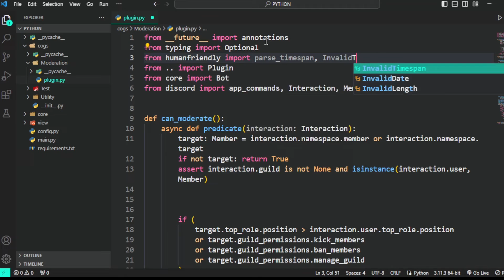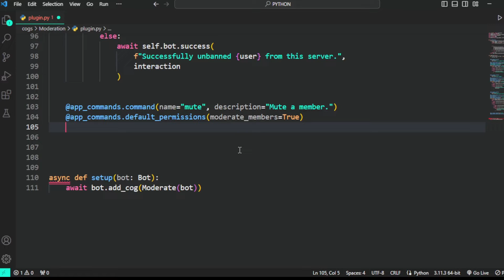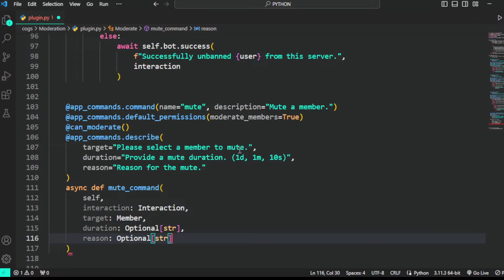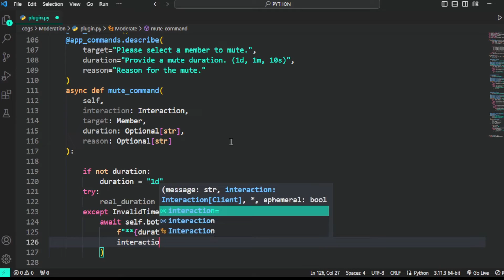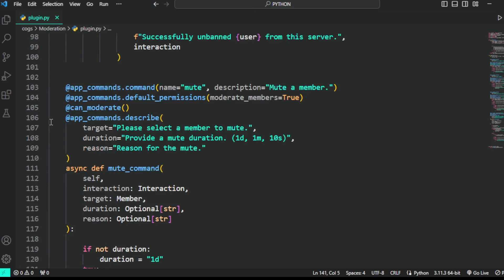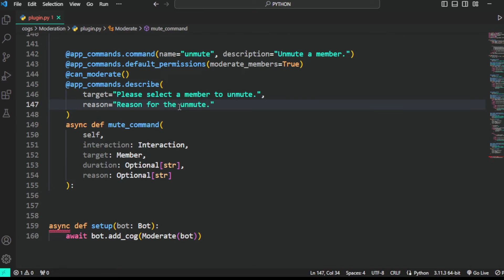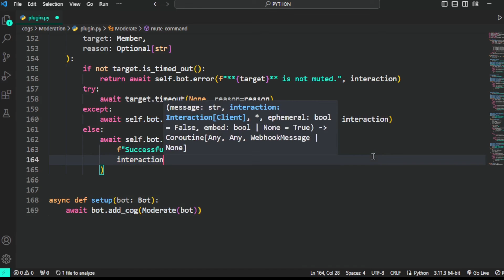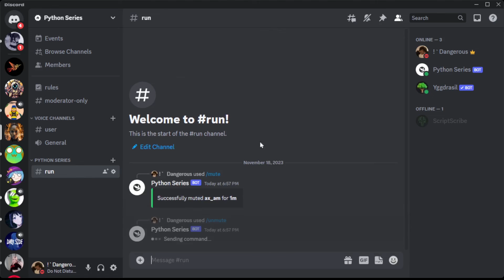Discord.py Tutorial: Coding Timeout & Untimeout Commands for Moderation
Discord Server Welcome to another Discord.py tutorial! In this video, I'll guide you through the process of coding timeout and untimeout commands using Discord.py. These commands are incredibly useful for moderators, allowing you to efficiently manage user interactions within your server.

I'll break down the step-by-step process, explaining the key components of the code and how each function works. By the end of this tutorial, you'll have a solid understanding of implementing timeout and untimeout commands using Discord.py, enhancing your server's moderation capabilities.

Whether you're new to coding Discord bots or looking to expand your bot's functionality, this tutorial will provide you with the knowledge and skills to create effective timeout and untimeout commands. Let's dive in and start coding!